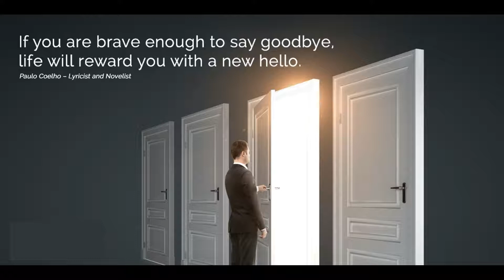❤Nice Thought❤ | Motivational Video | सुन्दर विचार | Daily Quote | #14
It’s amazing how an uplifting quote or inspirational story can completely change your day, and sometimes your life. One quote that touches your heart or reminds you of your dreams can inspire steps that would otherwise remain untaken and stir new perspectives on life and possibilities. The thought of the day is a unique idea by Knowledge Point Youtube channel for all Youtube visitor you can refresh your mind and take some positive energy and be inspired to watch the thought of the day daily motivating quote. Please visit every day for less than a minute and enjoy it, we will always try to serve you the best available option please support us to share and subscribe our channel.

About : Knowledge Point is a YouTube Channel, where you will find technological, Motivational and Educational videos in Hindi, New Video is Posted Every day :)